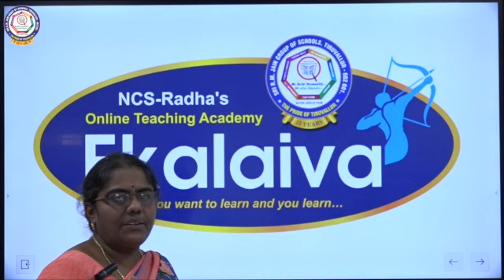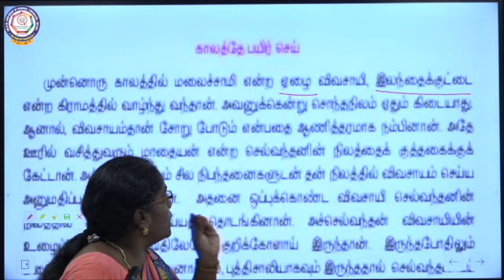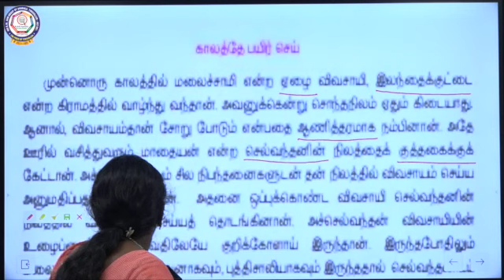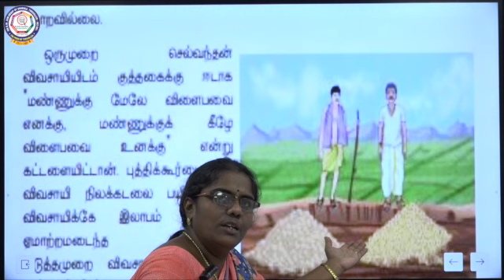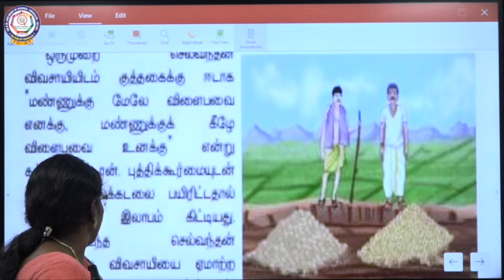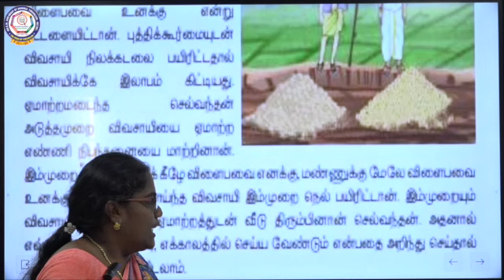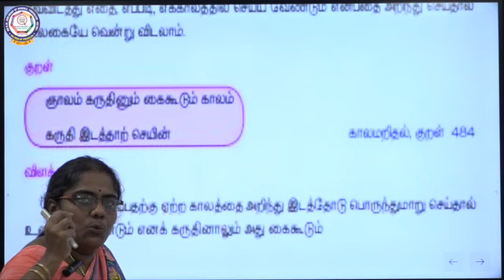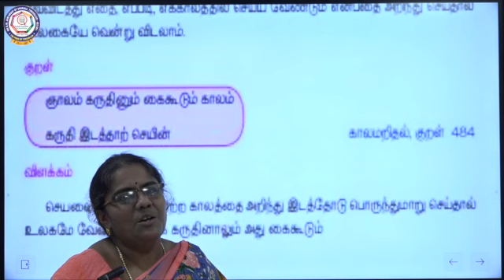CBSE வகுப்பு III - தமிழ் - திருக்குறள் கதைகள் (பகுதி - 2)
தமிழ்-வகுப்பு III-திருக்குறள் கதைகள்